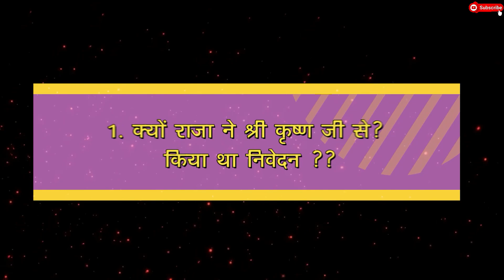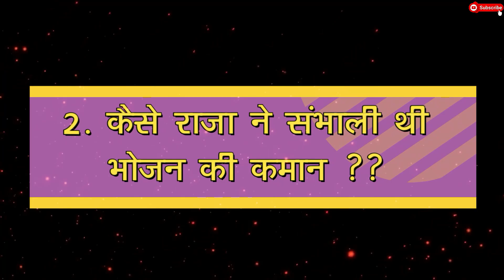महाभारत युद्ध में लाखों सैनिकों का भोजन किसने बनाया और कैसे ? | Mahabharata Unknown Secret Revealed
Welcome to Duniya Ka Khabiri

Friends, today we will talk about who and how was the food prepared for millions of soldiers in the war of Mahabharata? There are still many wonderful stories related to the war of Mahabharata, which many people do not know about.
In such a situation, it was not easy to cook food for so many people. It is also interesting that everyday thousands of soldiers were killed in the war. In such a situation, for how many people to prepare the evening meal, it was also a big confusion. If food becomes less then the soldiers will go hungry or if the food becomes too much then it can also go to waste. There is also a story related to preparing food for the soldiers during the Mahabharata war.

Thanks, you guys for watching this video!

दुनिया का khabiri में आपका स्वागत है।

दोस्तों आज हम बात करेंगे महाभारत के युद्ध में लाखों सैनिकों का भोजन कौन और कैसे बनता था?। महाभारत के युद्ध से जुड़ी कई अद्भुत कहानियां अब भी ऐसी हैं जिसके बारे में कई लोग नहीं जानते हैं।
ऐसे में इतने लोगों के लिए भोजन बनाना भी आसान नहीं था। दिलचस्प ये भी है कि हर दिन युद्ध में हजारों की संख्या में सैनिक मारे जाते थे। ऐसी स्थिति में शाम का भोजन कितने लोगों के लिए बनाना है, ये भी एक बड़ी उलझन थी। अगर कम बन जाए तो सैनिक भूखे रह जाएंगे या फिर अगर भोजन ज्यादा बन जाता है तो ये बर्बाद भी हो सकता है। इसमें से ही एक महाभारत युद्ध के दौरान सैनिकों के लिए भोजन बनाने से जुड़ी कहानी भी है।

इस वीडियो को देखने के लिए धन्यवाद दोस्तों!
इस तरह के और अधिक आश्चर्यजनक वीडियो और ज्ञान के लिए बने रहें।

TurboSol: "Above The Clouds" FREE Song (Film Music, Harp, Piano)